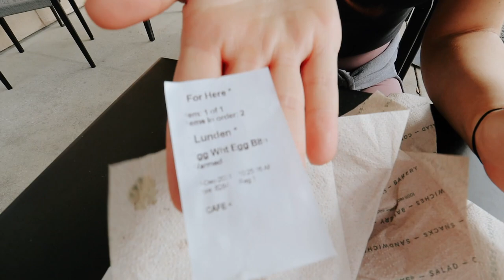new workout clothes, starbucks + christmas party! VLOGMAS DAY 18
This was a super fun filled day! I take you along to my cyclebar class, we go to starbucks and I try my friend's drink. After a full morning I film a toys for tots distribution day and then get ready for a Christmas party! This day was probably the busiest day since 2019 for me. XO